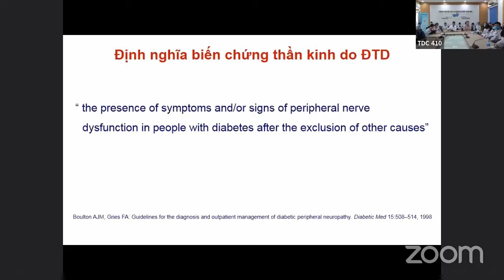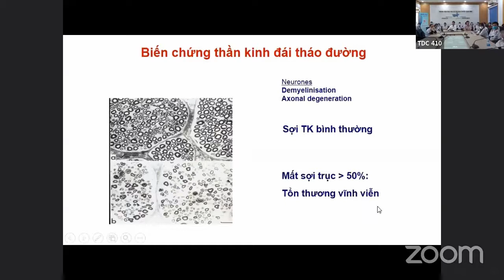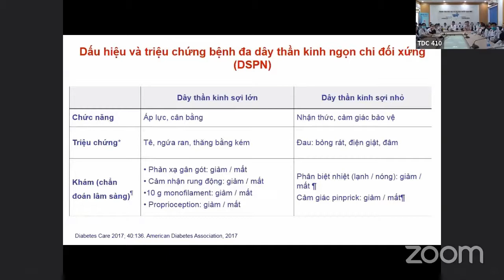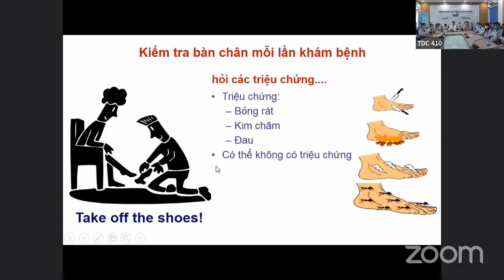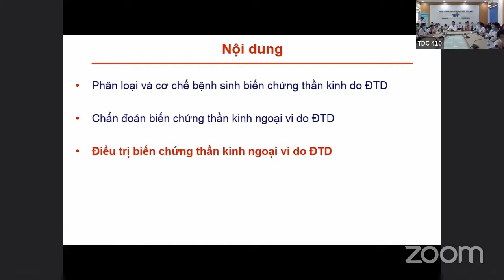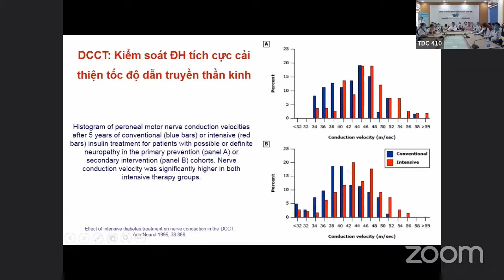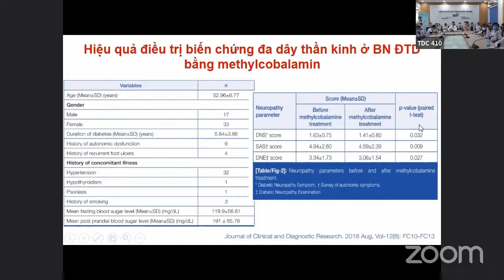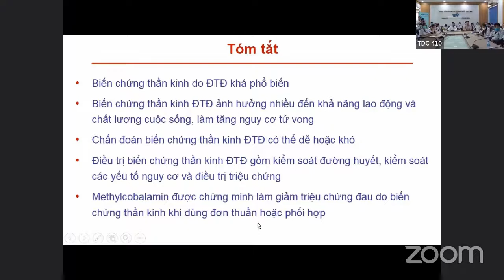Biến chứng thần kinh Đái tháo đường